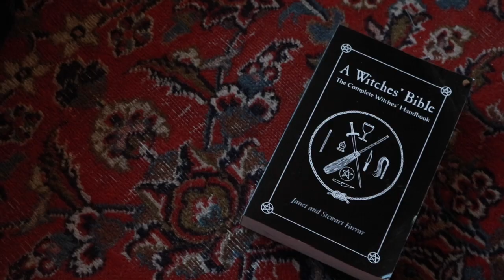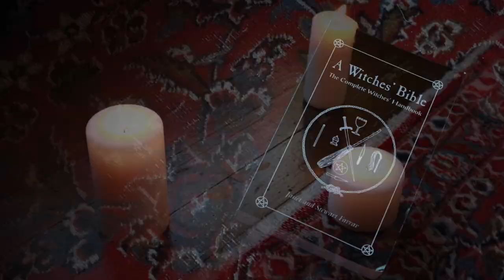CHILLING ADVENTURES OF SABRINA LOOKBOOK | Sabrina Spellman's Witchy Outfits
I am ecstatic to bring this video to you guys!!! The Chilling Adventures of Sabrina is my new favourite thing, so I had to put some outfits together in a lookbook! I can't wait till it's back this year, who else is obsessed with it??

LOOK 1
Coat → Topshop
Top → Thrifted
Skirt → H&M
Boots → New Look
Satchel → Thrifted

LOOK 2
Top → Primark
Skirt → Missguided
Socks → Primark
Necklace → Topshop

LOOK 3
Dress → Primark
Blouse → Thrifted
Shoes → Thrifted